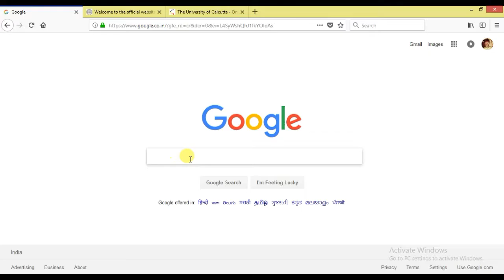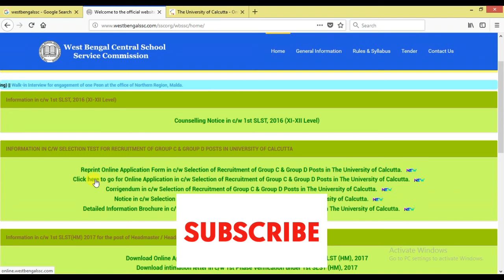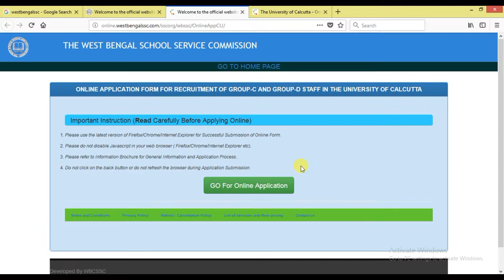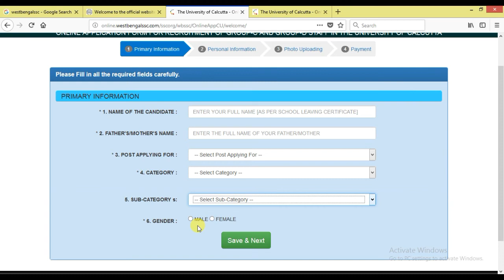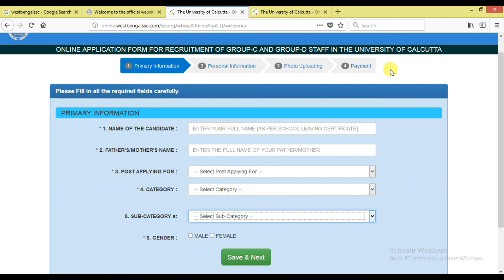West Bengal Govt. Job | Apply For Cleark & Group D Post | এক্ষুনি আবেদন করুন ।।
In this video I have discussed about the latest Govt Job in West Bengal. I hope this video will be very much helpful to you.  FULL PROCESS DISCUSSED IN THE VIDEO.

Quires :-
1. Cleark & Group D
2. Govt. Job
3. West Bengal Govt. Job
4. Group D job
5. West Bengal Govt Job
6. Job in West Bengal

বন্ধুরা এই ভিডিওটি যদি তোমাদের অল্প হলেও সাহায্য করে থাকে, তাহলে Pls এক্ষুনি ভিডিও টি লাইক করো আর এই ধরনের আরও অনেক দরকারি ভিডিও পাওয়ার জন্য Technical Purkait চ্যানেলটিকে এক্ষুনি Subcribe করো।।